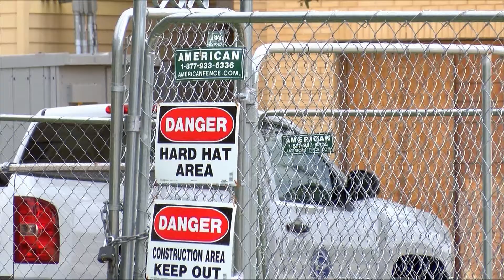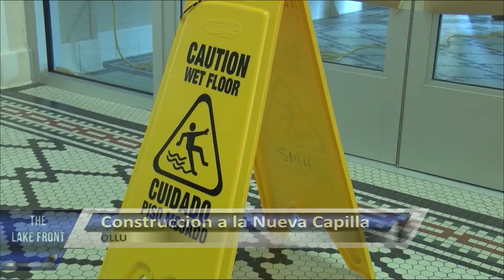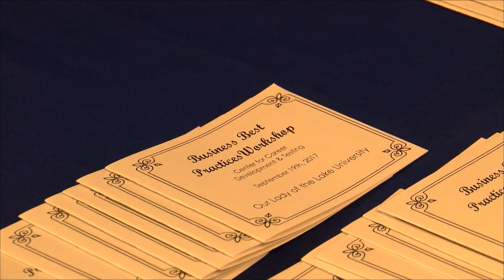Lake Front Spanish News for September 22, 2017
OLLU SPANISH NEWSCAST